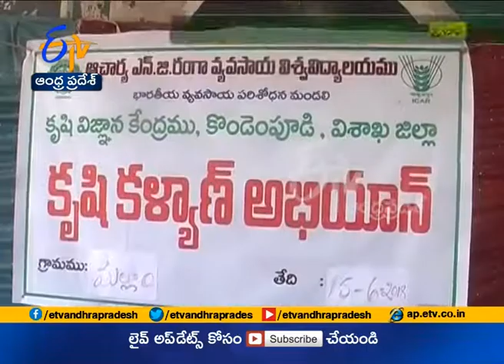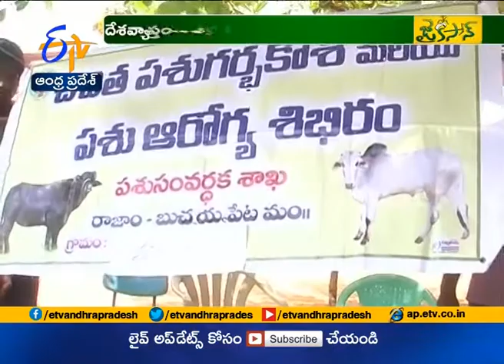Jaikisan AP | 25th Jun 18' | Krishi kalyan abhiyan program in Vishakapatnam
రైతులకి వ్యవసాయ అనుబంధరంగాల్లో సాగు మెలకువలు బోధించి... ప్రభుత్వ పథకాలు
చేరువ చేసేందుకు కేంద్రం కృషికల్యాణ్‌ అభియాన్‌ ప్రారంభించింది. దేశవ్యాప్తంగా 111 జిల్లాల్లో కార్యక్రమం అమలుచేస్తోంది. మన రాష్ట్రంలో విశాఖ, విజయనగరం, కడప జిల్లాలని గుర్తించింది. స్థానిక అధికారులు ప్రతి జిల్లాలో పాతిక గ్రామాలని ఎంపిక చేసి... గ్రామానికి ఇద్దరి చొప్పున రైతులకి శిక్షణ ఇస్తున్నారు. వ్యవసాయ, ఉద్యాన, పశుసంవర్ధకశాఖ, ఆత్మ, కేవీకే శాస్త్రవేత్తలు... ఆయా గ్రామాల్లో అవగాహన సదస్సులు నిర్వహస్తూ... పథకాలపై ప్రచారం చేస్తున్నారు. కీలక పంటల విత్తనాలని మినీకిట్ల రూపంలో అందిస్తున్నారు.